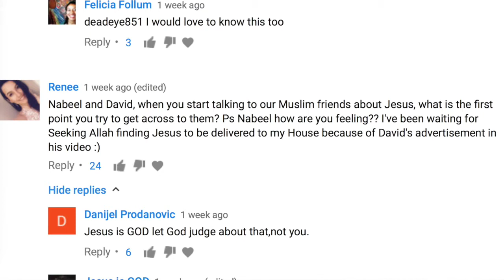DW00452 Road Trip Q&A 4 What Is the First Point We Try to Establish When Discussing Jesus w/ Musli?